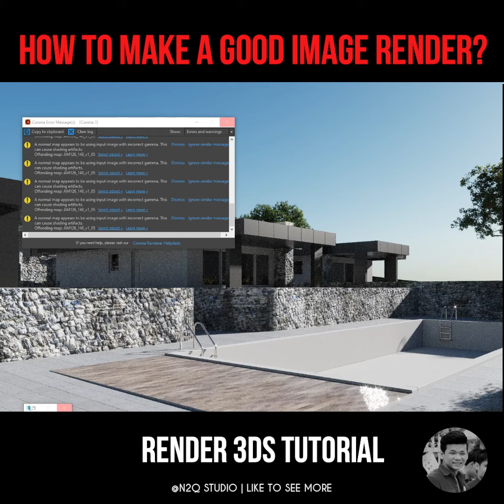TUTORIAL 3dsmax Corona Exterior Rendering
Our Lastest Project we have done.

We did it for 4 hours. Hope we can share with you many things.
 Thank you very much
We are always ready to start a journey with you
More about us: